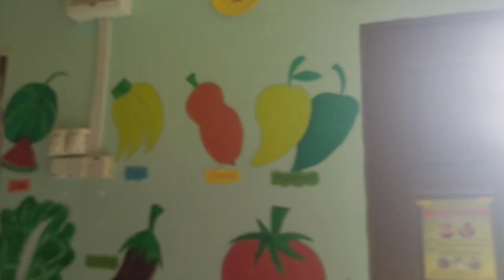GOTONG ROYONG MEMBERSIH KAWASAN BANGUNAN GEREJA DAN MENUKAR SILING GEREJA YANG ROSAK//16-09-2022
gotong royong membersih kawasan bangunan gereja dan menukar siling bangunan gereja yang rosak...16-09-2022 (jumaat)